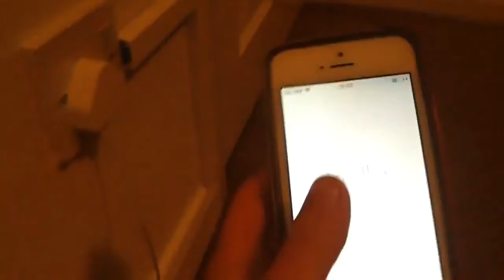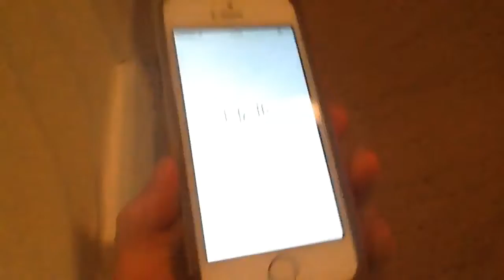New phone and scooter broke again!|Vlog 3